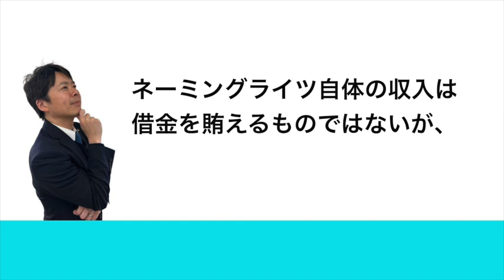【稼ぐ島根に！】ネーミングライツとは？島根県議会で原たくやが質問！